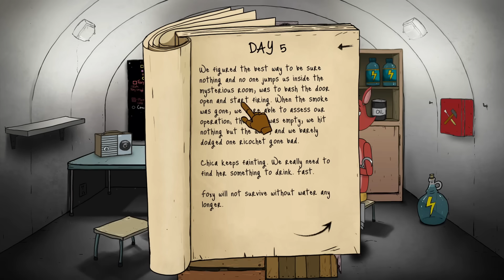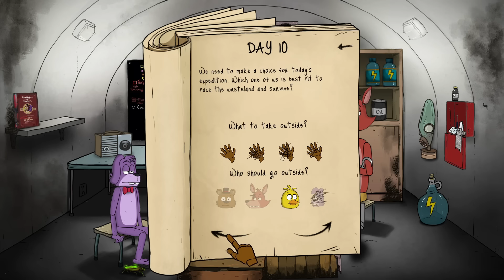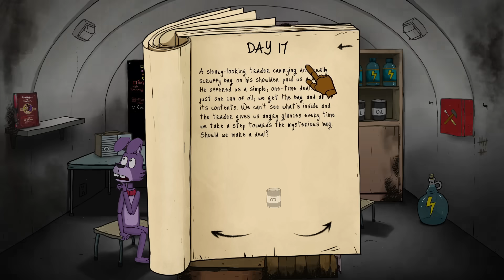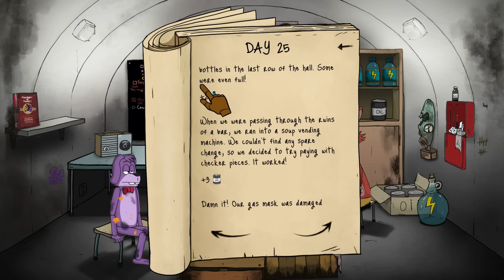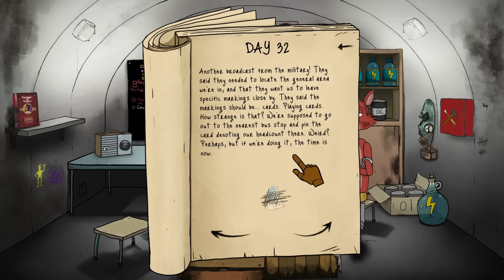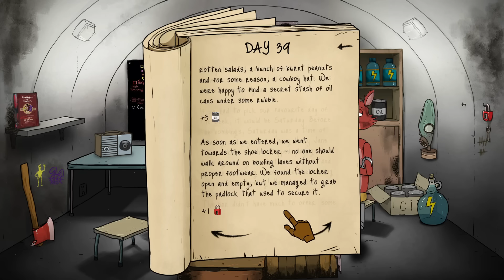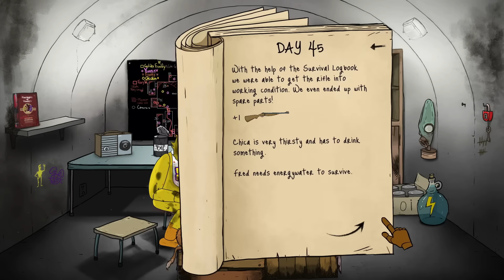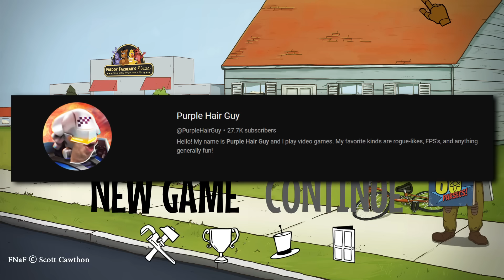I Tried 60 Seconds at Freddy's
This may be the great 60 Seconds mod of all time

Ben's main channel: @EazySpeezy
Purple Hair Guy's main channel: @PurpleHairGuy

Edited by: @NinTyler